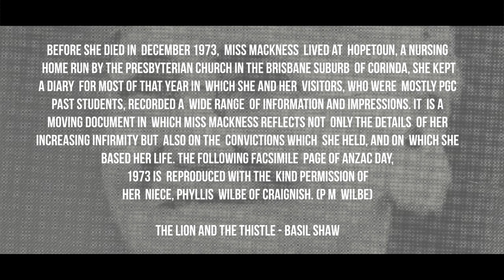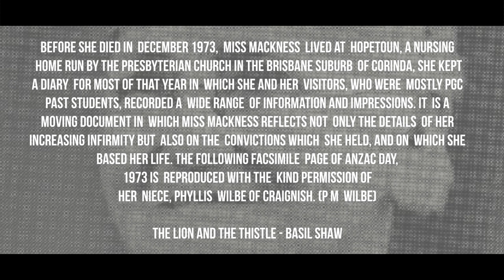The Lion and The Thistle | Episode 3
Welcome to the third episode of our documentary series - 'The Lion and the Thistle'. In honour of our 100-year history at SCOTS PGC College, we are retelling the story of how our great school was established.

This episode explores what it was like to be a PGC student during the late 1930s through to the late 1950s.  We chat with some PGC ladies who still share a very special bond that was forged when they first met as PGC classmates many years ago.

Special thanks to Co-producers and Co-directors (and past SCOTS PGC students) Ralph Noga and Sophie Osborn who captured these special moments and for helping us to retell our story.